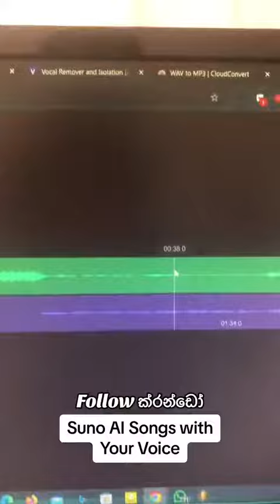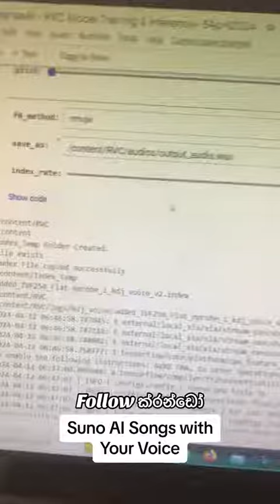Suno AI එකෙන් Generate කරගත්ත සිංදුවට ඔයාගෙ Voice එක දාන හැටි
Elevate your music with a personalized touch! Collaborate with Suno.ai's groundbreaking technology created by K.D. Jayakody to seamlessly blend your voice into your favorite songs. Whether you're a budding artist looking to remix tracks or a music enthusiast eager to add your unique flair, Suno.ai offers an intuitive platform for effortless vocal integration. With its user-friendly interface and state-of-the-art AI, you can harmonize, rap, or sing alongside your favorite tunes with unparalleled precision. Transform your music experience today with Suno.ai's innovative voice addition feature!
sunoo.ai, collaboration, vocalintegration, musicremix, K.D.Jayakody, AImusic, vocaladdition, remixsongs, musicproduction, personalizedmusic, voiceaddition, musicexperience, vocalcollaboration, addvocalstosongs, singalong, musicinnovation, AImusictool, remixtracks.